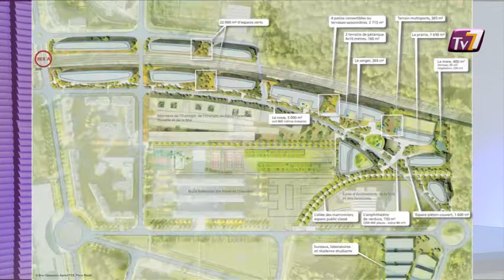Green Vallée, l'immobilier durable (Champs-sur-Marne)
Vous voulez conserver ce reportage ?
 Découverte du projet de Green Vallée, un projet immobilier de près de 154 000 m2 de bureaux au cœur de la Cité Descartes, à Champs sur Marne
. (DROITS RESERVES . Pour toute exploitation sur TV, web, mobile, aller